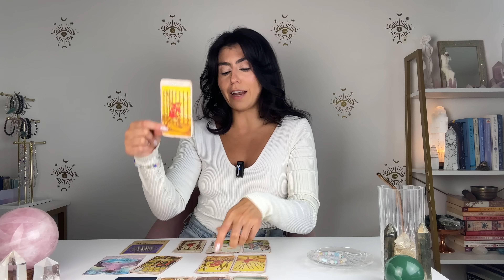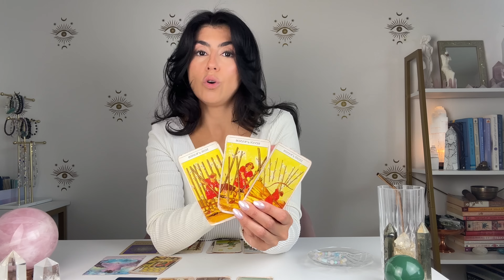GEMINI YOU NEED TO HEAR THIS! | OCTOBER - DECEMBER 2024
GEMINI YOU NEED TO HEAR THIS! | OCTOBER - DECEMBER 2024. Hey Gemini welcome to your  Tarot Reading.  This may resonate with you if you have GEMINI Sun, Moon, rising and Venus.

DECKS I USE:

✨Tinseltown Tarot
✨AstroSoul Deck
✨Moonchild Tarot
✨Shadowscapes Tarot